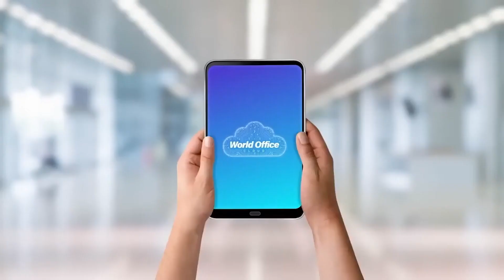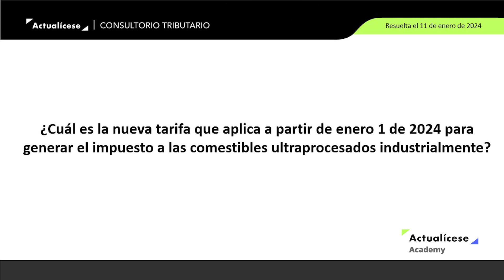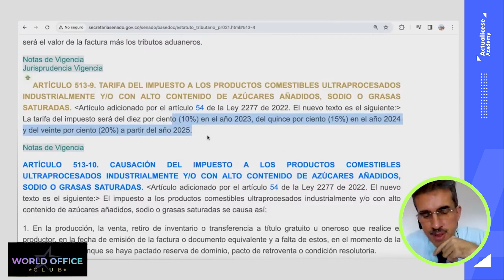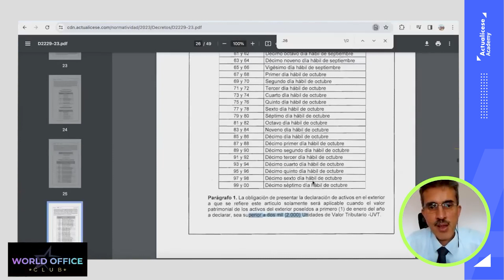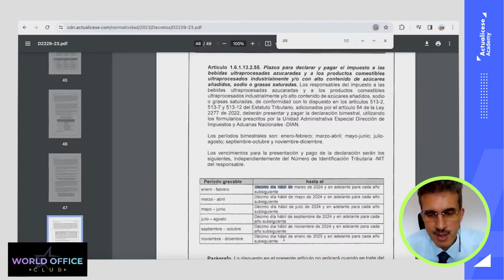Nueva tarifa para generar el impuesto a los comestibles ultraprocesados industrialmente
✅ ¿Cuál es la nueva tarifa que aplica a partir de enero 1 de 2024 para generar el impuesto a las comestibles ultraprocesados industrialmente?

Diego Guevara, especialista en Impuestos y líder de investigación tributaria de Actualícese, explica este tema en el consultorio tributario “Indicadores tributarios esenciales para iniciar el AG 2024”.

World Office Club: Diseñado para brindarte oportunidades únicas y potenciar tu éxito profesional ¡Regístrate gratis y obtén beneficios exclusivos!

Especial tributario: Sistema de facturación electrónica y documentos equivalentes: Dian expide nueva resolución ¡Descárgalo ya en tu Suscripción Actualícese!

🔥🔥 [Pack de Formatos] Liquidadores, simuladores y guías para el cierre contable y fiscal del año gravable 2023. ¡Descárgalo ya en tu Suscripción Actualícese!

Especial de Revisoría fiscal: Informes del revisor fiscal: dictamen, informe a socios e informes especiales ¡Descárgalo ya en tu Suscripción Actualícese!

🔥🔥 Herramienta Interactiva: Actualícese Impuesto Diferido 2023: una herramienta en Excel intuitiva y fácil de usar– AG 2022 ¡Descárgala ya en tu Suscripción Platino!

Cartilla Práctica RUT: procedimientos y responsabilidades tributarias. Descárgala en tu Suscripción Oro y Platino

Curso en línea: Impuesto diferido 2023: pasos y recomendaciones para su cálculo ¡Disponible en tu Suscripción Platino!

Curso en línea: Curso en línea: Costos de producción – identificación y reconocimiento contable ¡Disponible en tu Suscripción Platino!

🔥🔥 Capacitación Actualícese: Dictámenes de revisoría fiscal AG 2023 ¡Disponible en tu Suscripción Platino!

🔥🔥 Capacitación Actualícese: Prospectiva de la tributación para el régimen siempre AG 2024 ¡Disponible en tu Suscripción Platino!

🔥🔥 Libro Blanco digital: Cierre contable y conciliación fiscal, año gravable 2023.  ¡Descárgalo ya en tu Suscripción Oro y Platino